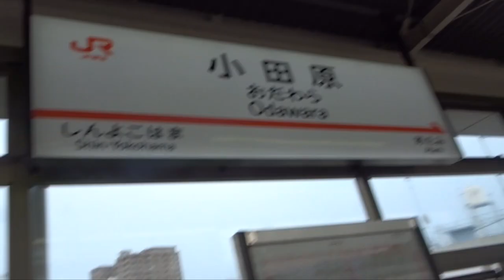Tokyo To Hakone | The Golden Palace | Emma Bean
We went from Tokyo to Hakone and to the Golden Temple.. which was closed..